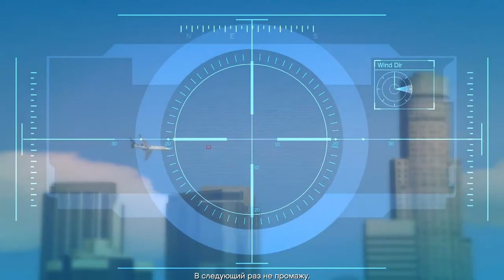Grand Theft Auto V - Прохождение Часть 30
2004 год, Людендорф, Северный Янктон. Профессиональные грабители и лучшие друзья — Майкл Таунли, Тревор Филипс и Брэд Снайдер совершают налет на местный банк. Ограбление удается, но при отходе машина попадает в аварию, и героям приходится убегать пешком. Но Брэда и Майкла подстреливает агент ФРБ. Тревору удается сбежать.